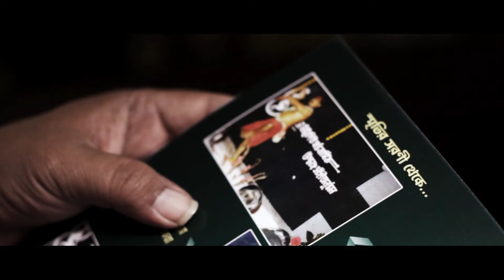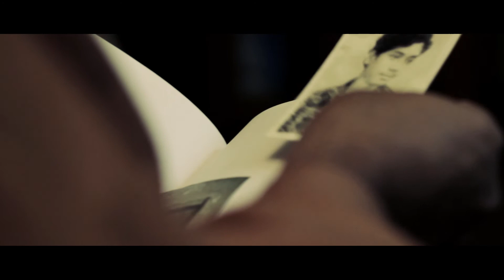Zubaani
A bio of a male dancer who took his passion as profession in early 80s.Today Contai know him as Manish Samanta.